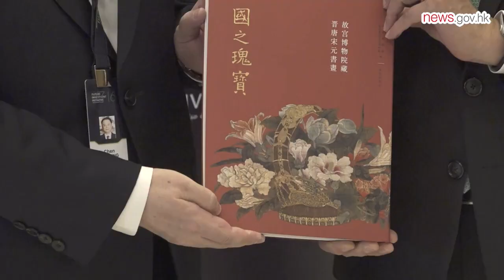Paul Chan visits Saudi Arabia (26.10.2022)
Financial Secretary Paul Chan continues his trip to the Middle East where he speaks at an investment forum in Riyadh, Saudi Arabia, and meets local officials to discuss strengthening bilateral economic and trade co-operation.